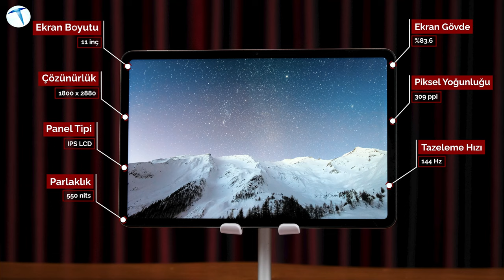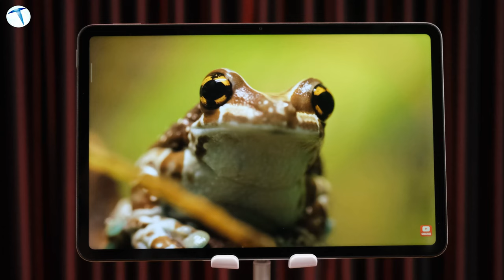Xiaomi Pad 6 incelemesi: Rakiplerine meydan okuyor!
Xiaomi, tablet dünyasında yine bir sarsıntı yaratıyor. Xiaomi Pad 6, önceki Pad 5'in yerini alarak heyecan verici bir halefi olarak geliyor. Şirket, Samsung ve Apple gibi amiral gemisi tablet üreticilerine doğrudan meydan okuyor. Pad 6'nın yeni özellikleri arasında 144Hz ekran, geliştirilmiş bir ekran kalemi ve güncellenmiş donanım bulunuyor. Bu yeni tablet, rakipleriyle ve selefiyle nasıl rekabet ediyor, gelin birlikte inceleyelim.

Xiaomi Pad 6'nın en dikkat çeken özelliği, 144Hz yenileme hızına sahip olan ekranı. Bu, tablet dünyasında bu seviyede bir yenilik. Samsung ve Apple'ın önceki modelleri ve Pad 5, yalnızca 120Hz yenileme hızına sahipti. 144Hz, özellikle animasyonların pürüzsüz ve akıcı bir şekilde görünmesini sağlıyor. Ekranın kalitesi ise göz kamaştırıyor. 11 inç boyutunda ve 2880 x 1800 piksel çözünürlüğe sahip IPS ekran, metinleri ve simgeleri kristal netliğinde gösteriyor. Bu yüksek kaliteli ekran, aynı zamanda Widevine L1 seviyesinde olduğu için Netflix gibi platformlarda HD içerikleri keyifle izlemenize olanak tanıyor.

Kalemiyle de dikkat çeken Xiaomi Pad 6, önceki modelde olduğu gibi kullanıcılarına yaratıcılıklarını sınırlamadan yazma ve çizme imkanı sunuyor. Yeni beyaz renkli kalem, Apple Pencil'a benzer bir tasarıma sahip ve kalitesiyle dikkat çekiyor. İki düğmesi ve indüksiyon yoluyla şarj edilme özelliği, kullanım kolaylığını artırıyor. Kalemin duyarlılığı ve keskinliği, el yazısı veya çizimlerin mükemmel bir şekilde yansıtılmasını sağlıyor.

Donanım ve performans açısından Xiaomi Pad 6, Qualcomm Snapdragon 870 işlemci tarafından destekleniyor. 8 GB ila 12 GB RAM ve 128 GB ila 512 GB dahili depolama seçenekleri sunan tablet, günlük görevleri sorunsuz bir şekilde yerine getiriyor. Özellikle oyun performansı etkileyici. Genshin Impact gibi grafik yoğun oyunları sorunsuz bir şekilde çalıştırabilmesi, oyunseverler için büyük bir avantaj.

Tasarım ve yapım kalitesi açısından Xiaomi Pad 6, önceki modele kıyasla bir adım öne çıkıyor. Tamamen metal gövde, tabletin daha lüks ve dayanıklı hissettirmesini sağlıyor. Xiaomi Pad 6'nın yazılım tarafında Android 13 tabanlı MIUI 14 arayüzü yer alıyor. Xiaomi'nin özelleştirilmiş uygulamaları ve arayüzü, bazı kullanıcılar için alışılmışın dışında gelebilir. Ancak, Play Store'a erişim ve yazılım güncellemeleri sayesinde kullanıcılar istedikleri uygulamaları kolayca yükleyebilirler.

Sonuç olarak, Xiaomi Pad 6, etkileyici özellikleri, güçlü donanımı ve rekabetçi fiyatıyla dikkat çeken bir amiral gemisi tablet olarak öne çıkıyor. Yüksek yenileme hızına sahip ekranı, geliştirilmiş kalem deneyimi ve güçlü performansı, tablet kullanıcılarının beklentilerini karşılıyor. Her ne kadar bazı detaylarda eksiklikler olsa da, genel olarak Xiaomi Pad 6, bütçe dostu bir seçenek arayanlar için çekici bir seçenek olabilir.

Türkiye fiyatına baktığımızda ise 11.600₺'lik bir etiket bizleri karşılıyor. Amiral gemisi bir tablet kullanmak isteyenler için, gerek ekran gerek performans olsun beklentililerimizi sonunda kadar karşıladığını söyleyebiliriz.